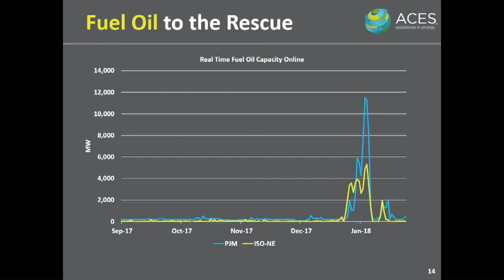2018 OEC Winter Conference: Andy Whitesitt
Andy Whitesitt from ACES discusses the impact of natural gas on power markets.